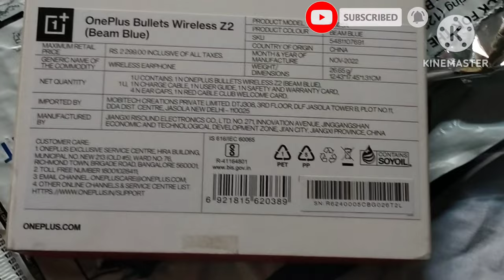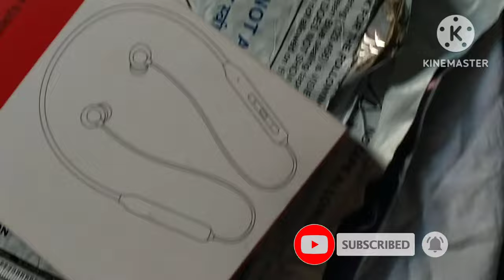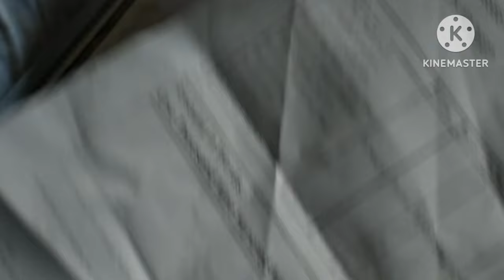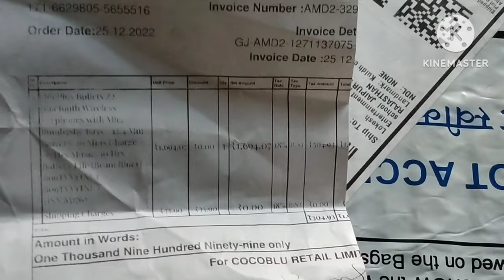ONEPLUS BULLETS Wireless Z2 UNBOXING for amazon # shopping for Amazon India video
ONEPLUS BULLETS Wireless Z2 amazon virl video # shopping for Amazon India